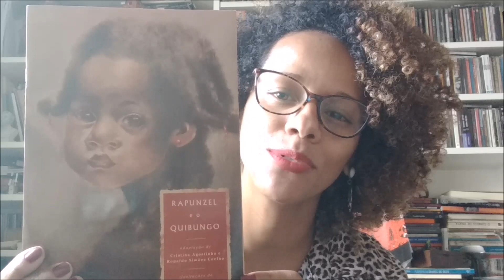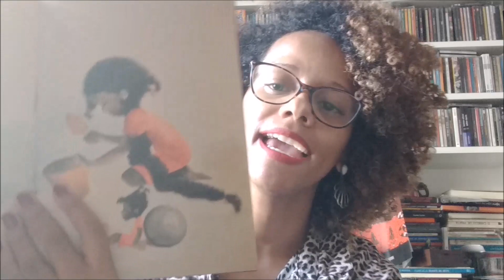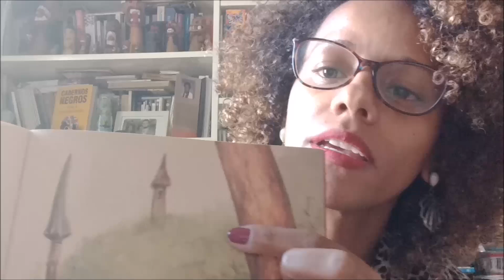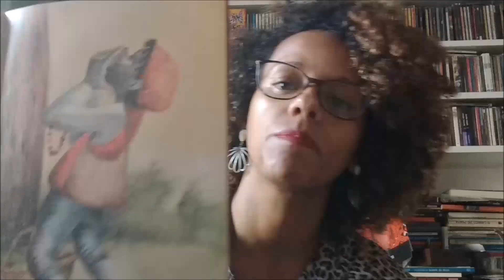Rapunzel e o Quibungo - Cristina Agostinho e Ronaldo Simões Coelho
Uma história linda que se passa  na Bahia e apresenta a história de Rapunzel, Dakarai e o Quibungo. Representa a cultura afrobrasileira e uma figura importante do folclore afro-baiano, que é o Quibungo.